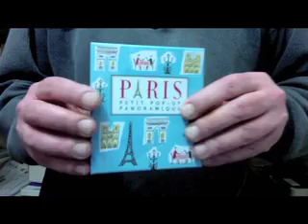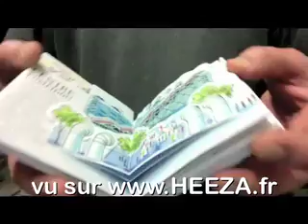Livre : PARIS - Petit Pop-Up panoramique